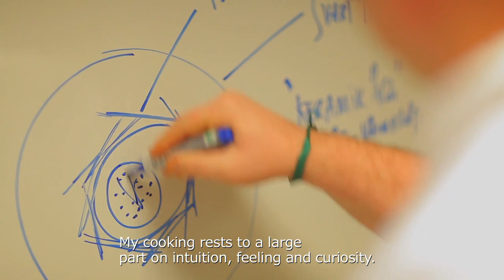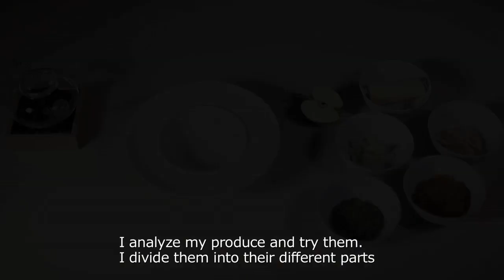Mathias Dahlgren - Creativity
See posibilities beyond the conventions